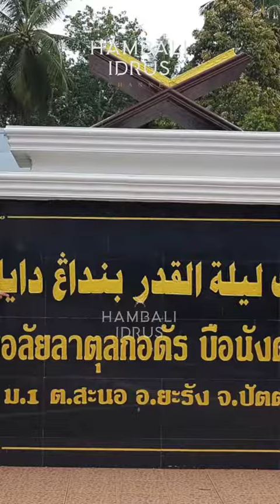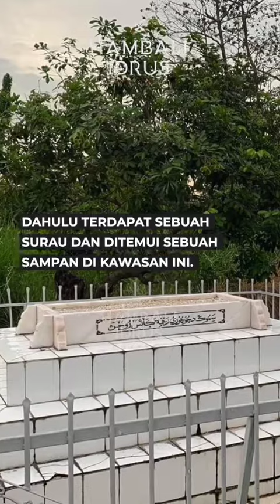Tok Botok Peneroka Pertama Mukim Labu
Orang Negeri Sembilan pernah dengar tak tentang Tok Botok? Ke first time kenal?